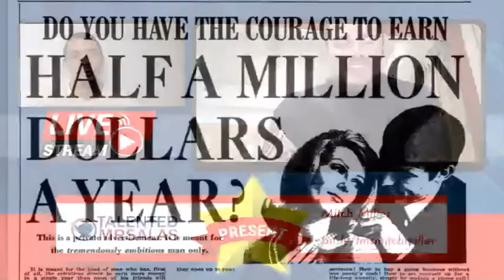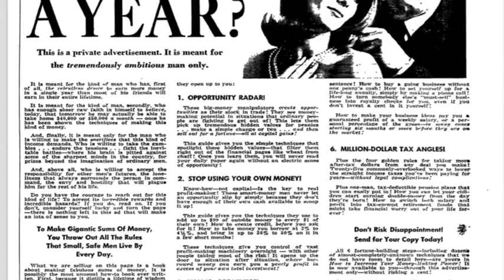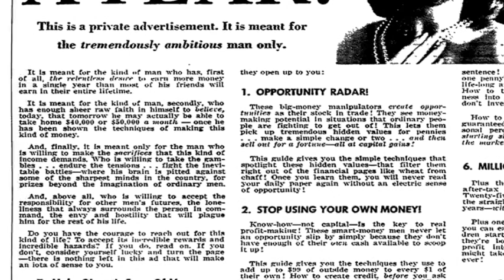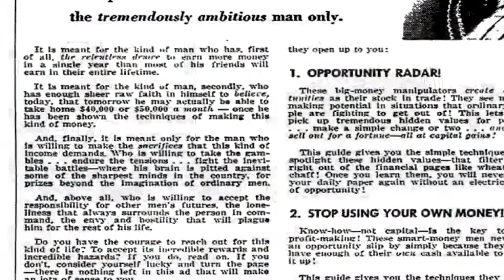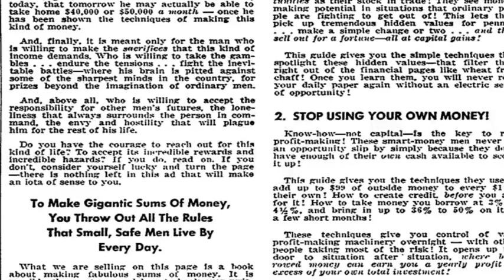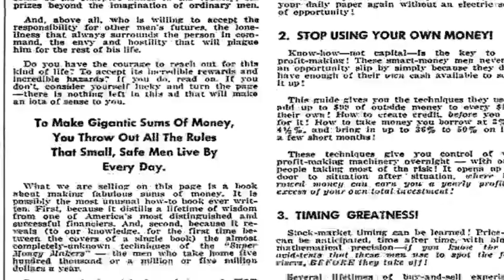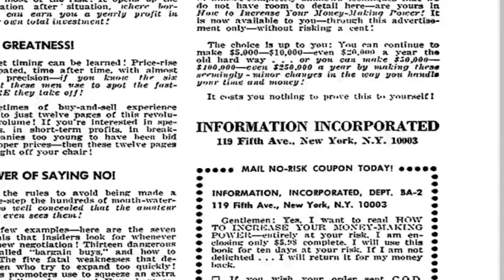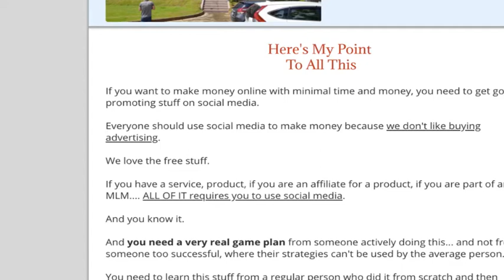Legendary Copywriting feat. Mitch Miller